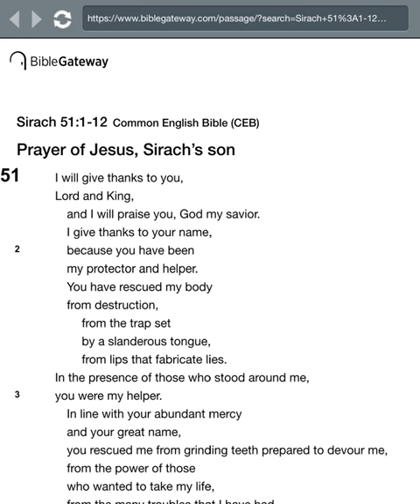Giving thanks Prayer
Prayer from the Book of Sirach Ch.51 V.1-12